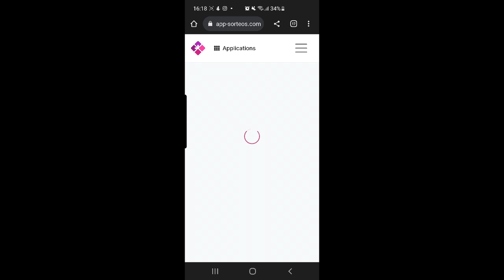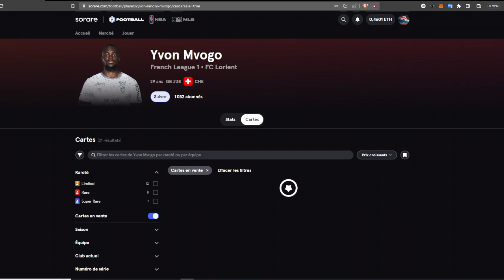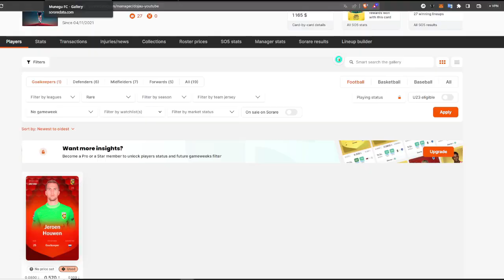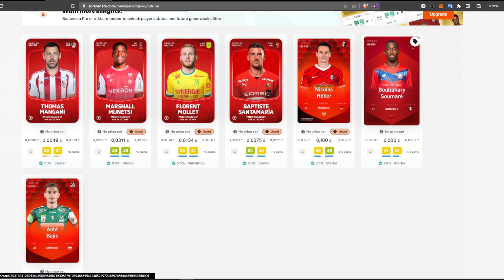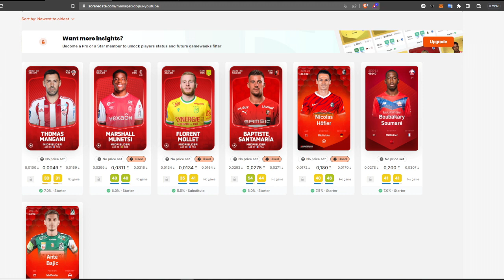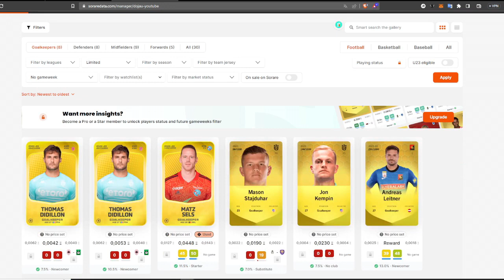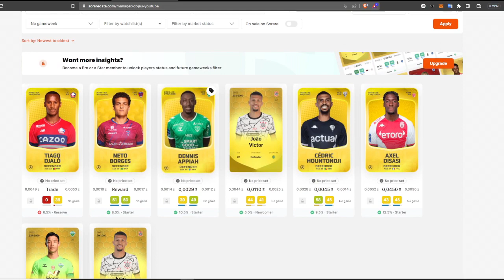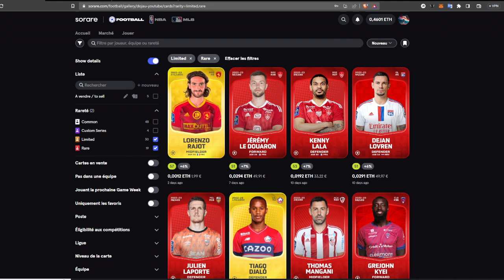Résultats giveaway 🎁 Mon effectif Sorare Ligue 1 / Ligue 2 pour la saison 2023 - 2024 ⚽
C'est la reprise des championnats de football, l'occasion pour moi de faire le point sur ma stratégie pour cette nouvelle saison 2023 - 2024. Je te présente donc les changements et nouveautés dans ma galerie, les joueurs que j'ai acheté ainsi que les compétitions que je compte disputer cette année !

⚽Sorare⚽ : Un jeu de Fantasy Football où tu peux gagner de l'argent ! Une carte vendable en euro offerte pour toi et moi après 5 cartes achetées aux enchères avec ce lien
⚽Ultimate Champions ⚽: Tout pareil, mais avec 11 joueurs et en bêta !
👑Royaltiz👑: Jusqu'à 600€ offerts après avoir déposé 15€ en passant par mon lien
🤑Crypto.com🤑: 25$ offerts pour toi et ton Youtubeur préféré si tu t'inscris avec mon lien de parrainage sur crypto.com

____________ 📽️ Sources 👇 ____________

⌛ Se repérer dans la vidéo :
0:00 Intro
1:35 Gardiens
3:26 Défenseurs
6:05 Milieux
8:27 Attaquants
10:22 Roster Limited
13:47 Conseils stratégie